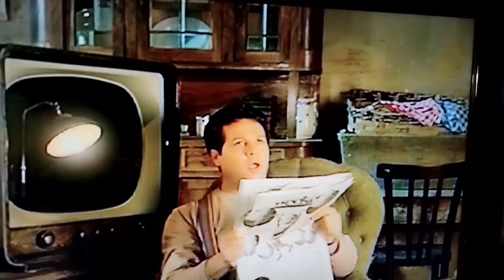(Frammenti TV) R. ZERO, E BENNATO...ed altro